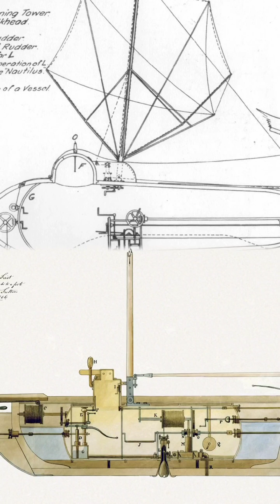History of the Submarine | Nautilus submersible Ship Class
A brief history of the submarine, from the Nautilus to the modern nuclear submarines, and research submersibles.

The @KoolKingdomTV  channel is the a great way to learn about many topics.

**Transcript**
Throughout history, humans have sought to explore the vast mysteries of the ocean.
From early diving bells to the innovative creations of inventors, the quest for underwater exploration took shape. In 1800, the world witnessed the birth of the first operational submarine, the 'Nautilus' by Robert Fulton. The Nautilus could descend to a depth of 25 feet, paving the way for future submarine development. Since then, submarines have evolved with incredible advancements in technology.
During World War II, submarines like the Gato-class could dive to depths of approximately 300 feet.
Today's submarines are engineering marvels, capable of long-range missions and diving to immense depths. Although modern military nuclear-powered submarines' official diving depths are generally classified,  they can reach depths exceeding 800 feet, some  submarine classes can even dive close to 4,000 feet. During times of war, submarines have played pivotal roles, with stealth and firepower beneath the waves. Beyond military applications, submarines allow us to uncover the wonders of marine life and ecosystems. With their ability to surface and dive, submarines continue to expand our knowledge of the ocean's depths.

**Timestamp**
00:00 Diving Bell
00:10 Robert Fulton's Nautilus
00:22 Evolution of the Submarine : WWII Gato Class
00:32 Modern Submarines
00:50 Research submarines